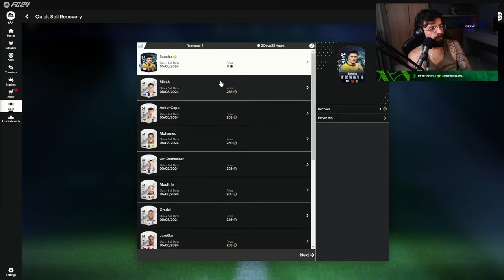ABRIMOS O PACK DO PLAYSTATION E FIZEMOS O GARANTIA BUNDES! - EA Sports FC 24 Ultimate Team RGPD #233